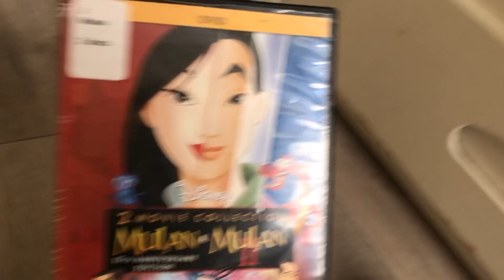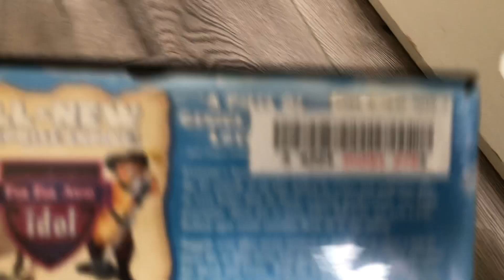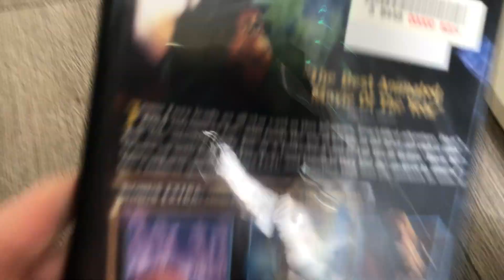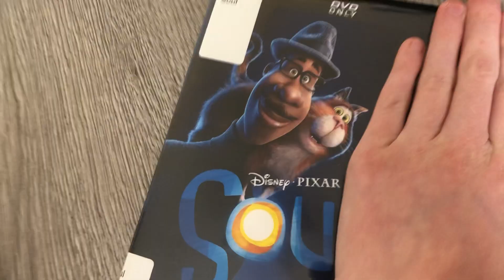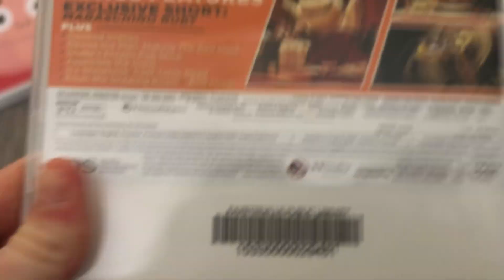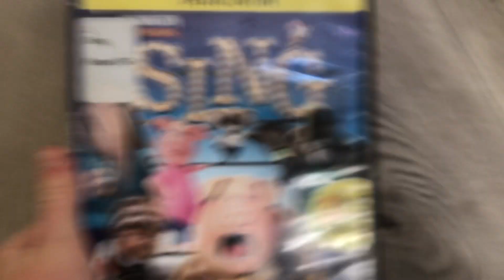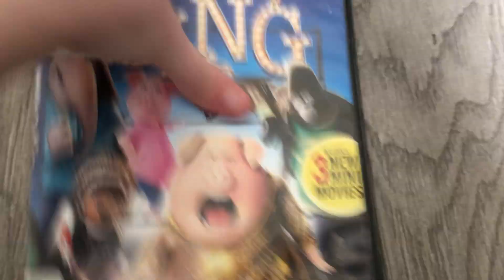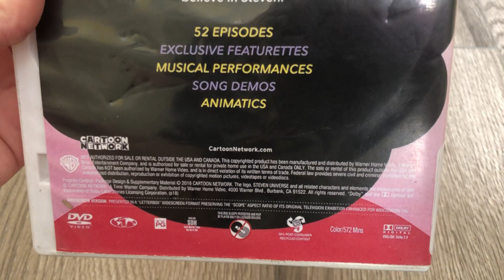New DVDs That I Got At The Library! {Update}